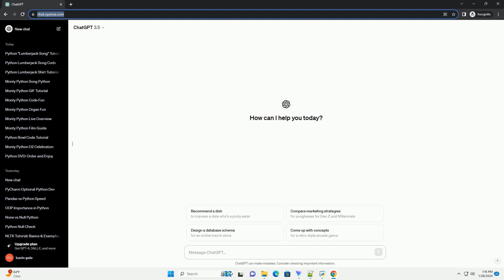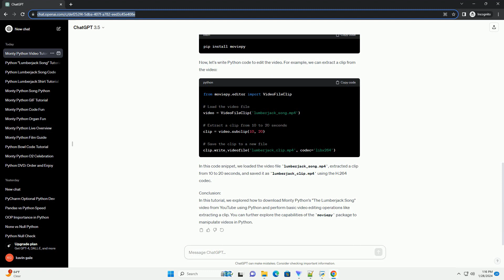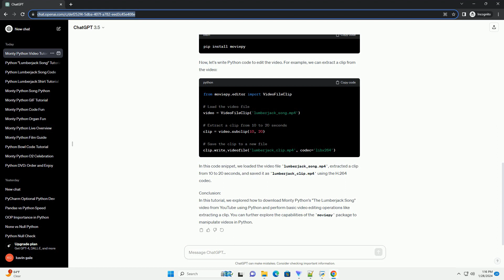monty python lumberjack song video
Title: Exploring Monty Python's "The Lumberjack Song" Video with Python
Introduction:
Monty Python's "The Lumberjack Song" is a classic sketch from the British comedy series Monty Python's Flying Circus. In this tutorial, we will use Python to interact with the video, extract information from it, and perform some basic operations.
Requirements:
To follow along with this tutorial, you'll need:
Downloading the Video:
First, we need to download the video from YouTube. We can use the youtube-dl package for this purpose. If you haven't installed it yet, you can do so by running the following command in your terminal or command prompt:
Once installed, you can use the following Python code to download the video:
This code snippet will download the video from the specified URL and save it as lumberjack_song.mp4 in your current directory.
Editing the Video:
Next, let's perform some basic operations on the video using the moviepy package. If you haven't installed it yet, you can do so by running the following command:
Now, let's write Python code to edit the video. For example, we can extract a clip from the video:
In this code snippet, we loaded the video file lumberjack_song.mp4, extracted a clip from 10 to 20 seconds, and saved it as lumberjack_clip.mp4 using the H.264 codec.
Conclusion:
In this tutorial, we explored how to download Monty Python's "The Lumberjack Song" video from YouTube using Python and perform basic video editing operations like extracting a clip. You can further explore the capabilities of the moviepy package to manipulate videos in Python.
ChatGPT